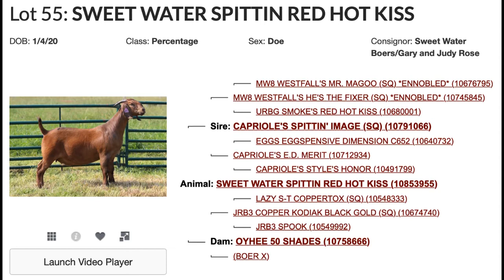CBGA Lot 55